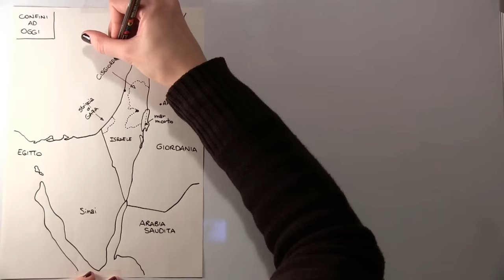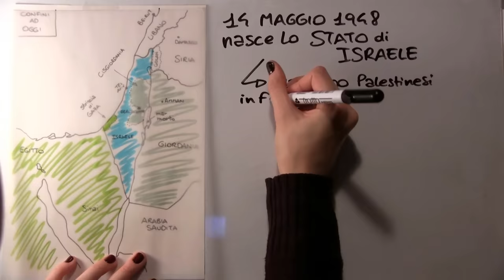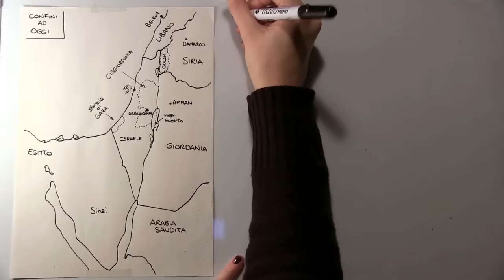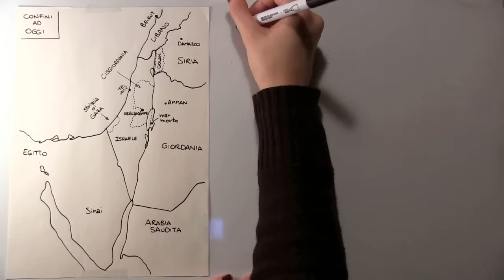Israele - Palestina: riassunto della questione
📌 Se trovate utile questo filmato e se ne avete la possibilità, vi chiedo di aiutarmi a continuare questo progetto con una libera donazione qui!

Questo video si propone di essere una sintesi scarna e di costituire un punto di partenza per l'approfondimento personale, che può aprirsi in qualsiasi direzione.

Sintesi personale, quindi discutibile, quindi benvenuti i commenti.

ringrazio di cuore chi mi ha incoraggiata in questi mesi e mi ha fornito preziosi suggerimenti.

ringrazio Antony Risi, talentuosissimo illustratore, per il prezioso aiuto tecnico prima e durante le riprese, nonché per avermi prestato un treppiede serio che ha sostituito la mia cara struttura scrivania-dizionari-Bibbia-scatole di fazzoletti.